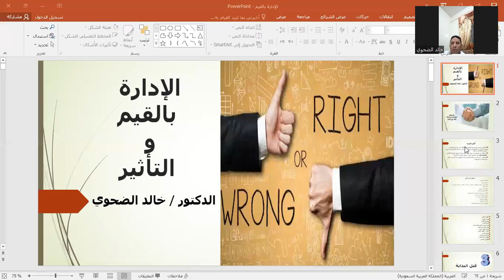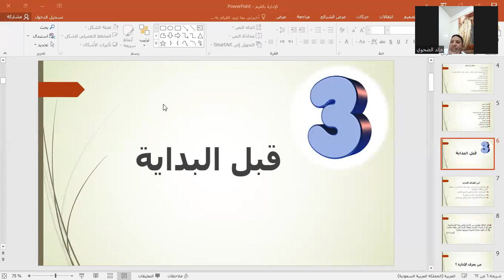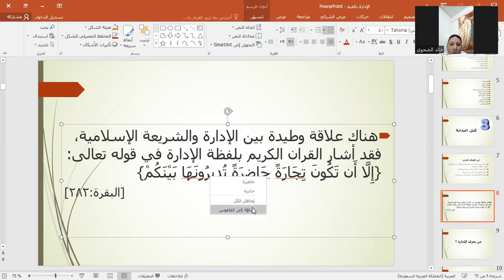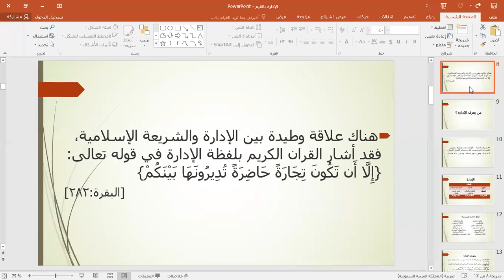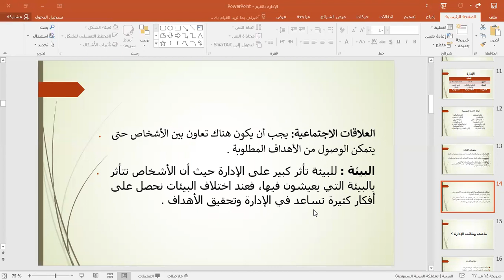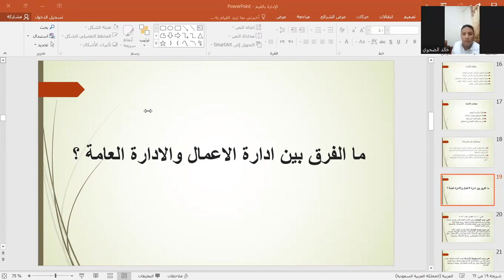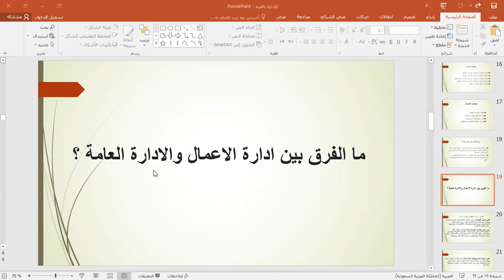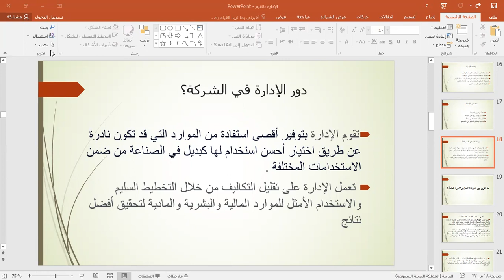برنامج الإدارة بالقيم والتأثير | المحاضرة الاولى | د. خالد الضحوي